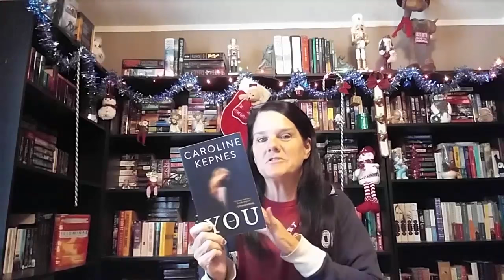November Wrap up 2016